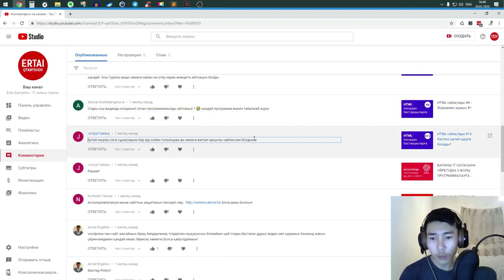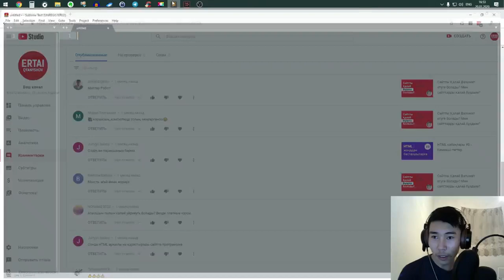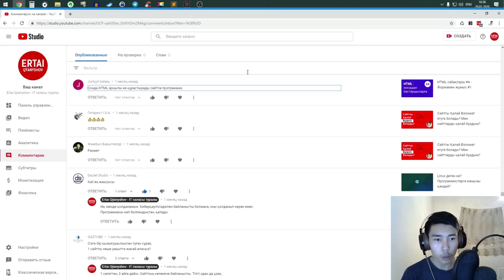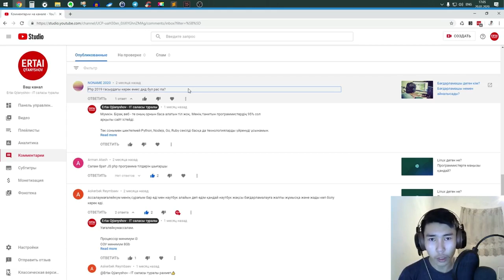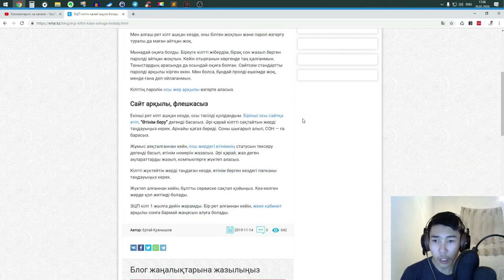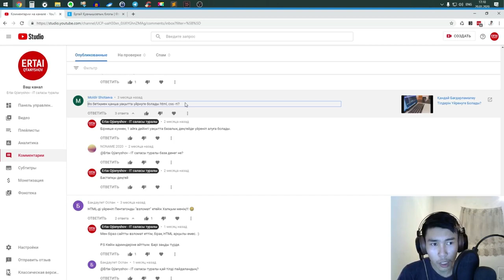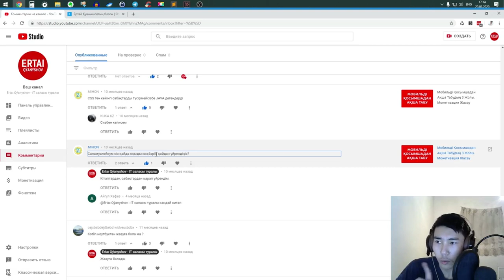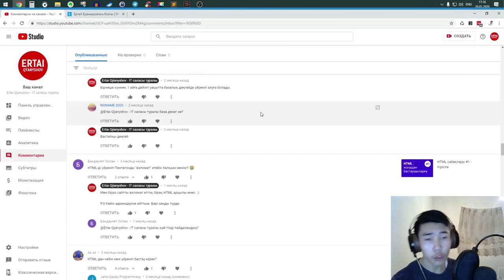IT Саласы. Сұрақ-Жауап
Пікірлерге жиналған IT саласы бойынша сұрақтарға жауап.

Видеода:
- IT мамандар дайындау
- Бағдарламашы болу
- Бағдарламалау тілдері
- Оқу орындары
туралы айтамыз.

👍🏻 Каналға жызылыңыз және қоңыраушаны басып қойыңыз.